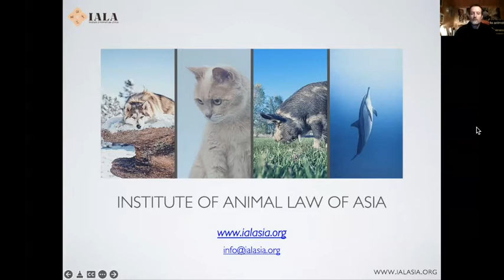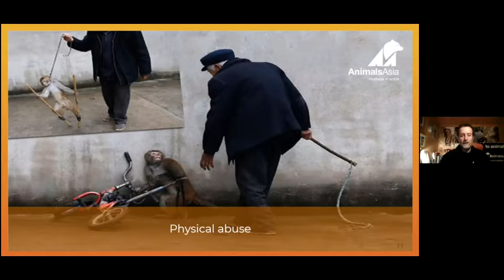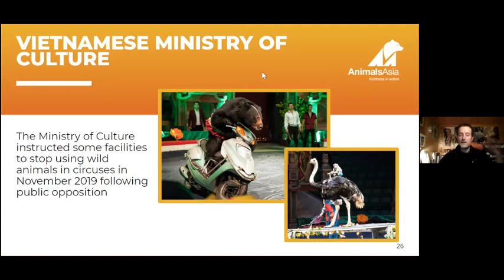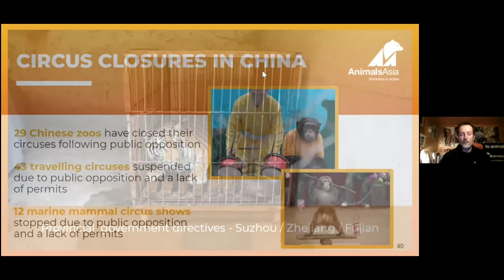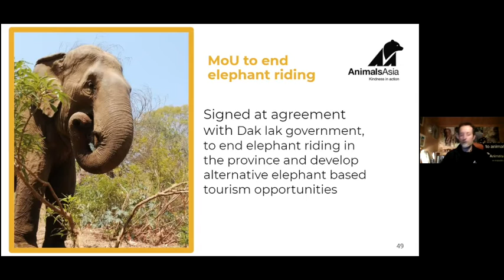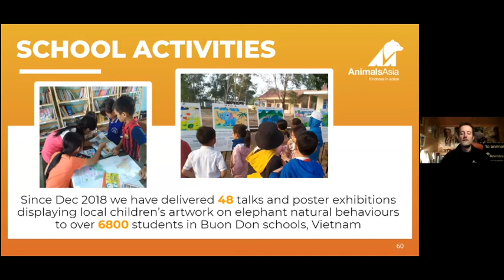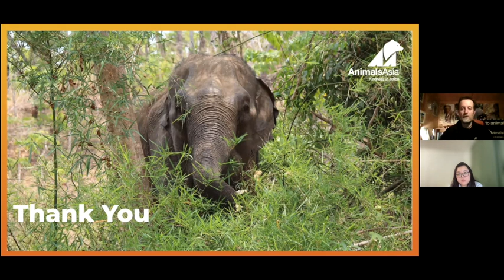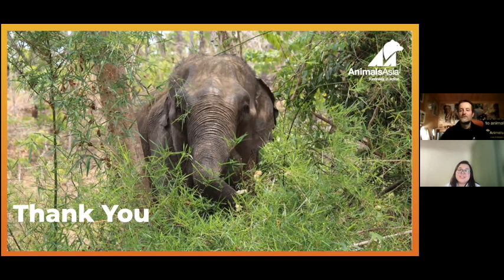Animals in Entertainment in China and Vietnam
The use of wild animals for display and performance in China and Vietnam continues to rise with the development of many new ocean parks and entertainment facilities displaying animals captured from the wild, this is leading to widespread welfare issues for animals that have been live caught, transported and forced to perform. Many other animals are bred and trained for the terrestrial circus industry and elephant tourism industry causing further welfare issues. Animals Asia are working collaboratively with government departments and both local and international NGOs to address these pressing welfare issues and to find solutions that work for the animals and the people that rely on these forms of entertainment for their livelihood.

David leads a series of animal welfare campaigns aimed at improving the welfare of captive wild animals in China and Vietnam, working in partnership with the China Association of Zoological Gardens and government wildlife rescue centers in Vietnam to implement management training initiatives for animal managers and vets and enclosure improvements. David also leads a capacity-building education program to improve the welfare of all animals, develop animal welfare concepts within the teaching curriculum, and humane education initiatives within schools. He delivers lectures on animal welfare issues at universities and public venues across China and Vietnam and participates in both national and international conferences, disseminating information and developing strategies to improve the welfare of animals across Asia.

David is a member of the Asia for Animals coalition, a coalition of international non-governmental organizations (NGO's) campaigning on animal protection issues across Asia, and a member of the Species Survival Network an international coalition of over 80 NGOs committed to the promotion, enhancement, and strict enforcement of the Convention on International Trade in Endangered Species of Wild Fauna and Flora (CITES).

This event was organized by the Institute of Animal Law of Asia, under the project “Enhancing Legal Regulations for Aquatic Animals in Kazakhstan.”